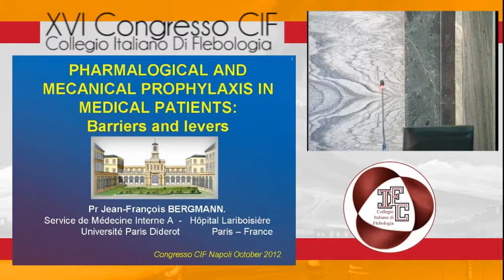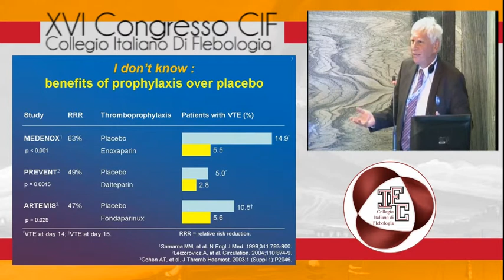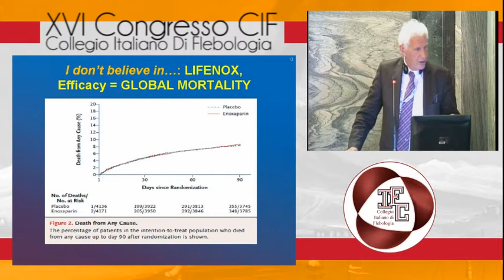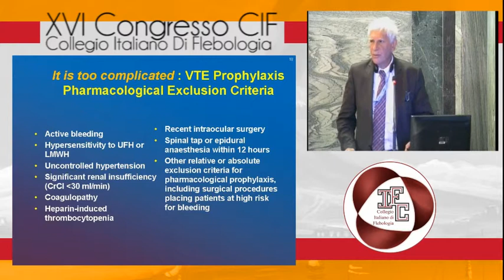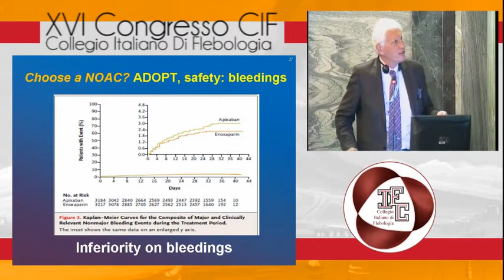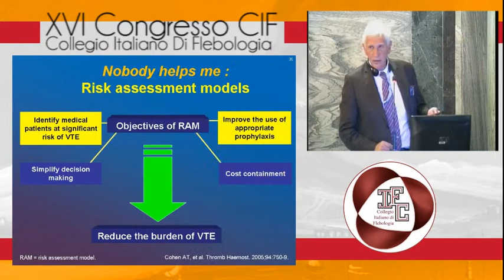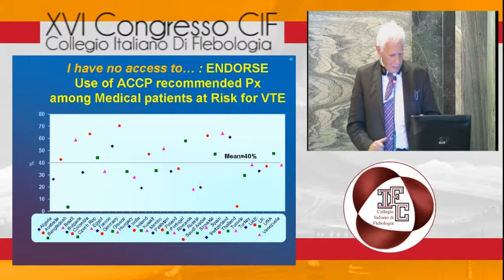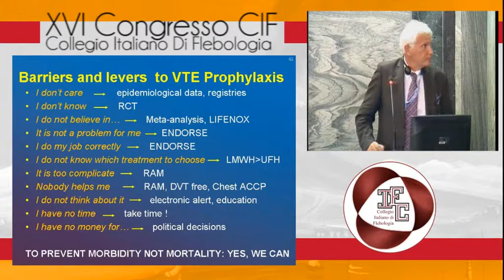Pharmalogical and Mecanical Prophylaxis in Medical Patients - Jean-Francois Bergmann ( CIF 2012)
Pharmalogical and Mecanical Prophylaxis in Medical Patients: Barriers and levers  - Jean-Francois Bergmann ( CIF 2012)